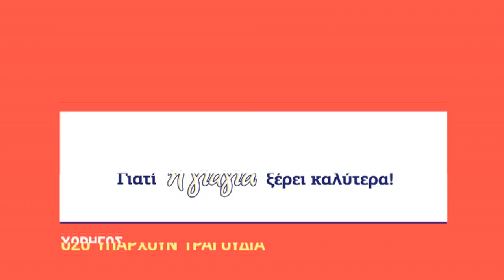Όσο Υπάρχουν Τραγούδια | Σάββατο 10/02 | 21:15